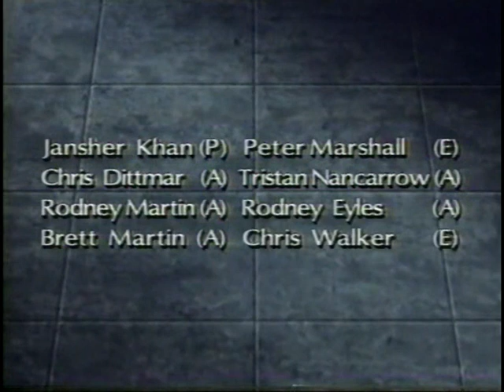Men's Super Series Finals 1993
In January 1993 the first Tour Finals took place at the Vitis Club, Zurich, Switzerland. The eight players competing were Jansher Khan, Chris Dittmar, Brett & Rodney Martin (playing each other), Peter Marshall, Tristan Nancarrow, Rodney Eyles and Chris Walker.